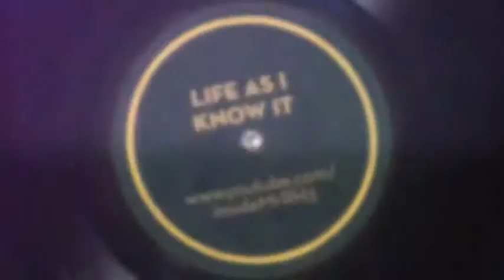Invade My Privacy Tag [Short] - LAIKI S6 #276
Check out the Questions to this tag below.
Season 6-Episode 276: "Invade My Privacy Tag" - Life As I Know It

Questions:
1. Do you smile at strangers?
2. Do you see yourself married in 5 Years?
3. Did you have a good day yesterday?
4. Do you think someone have feelings for you?
5. If you were with the person you'd wish to be with, what would you be doing?
6. Are you a jealous person?